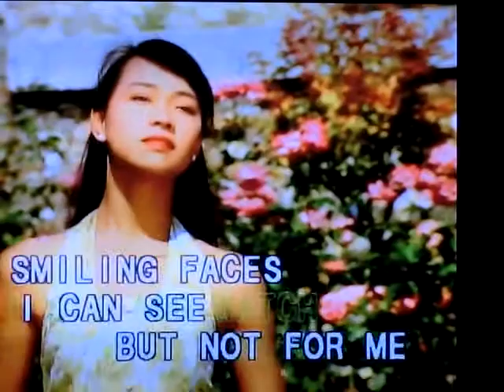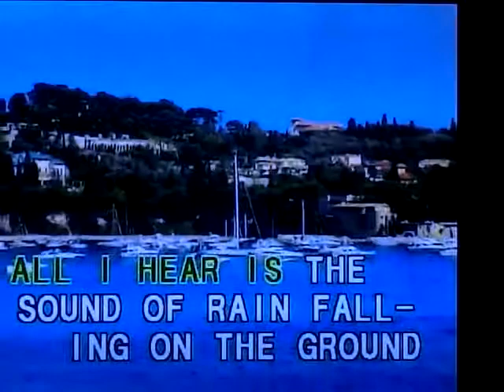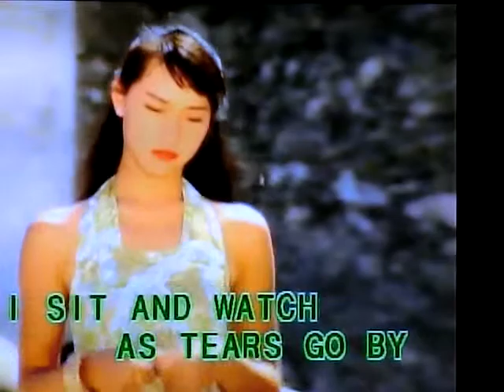甜思蕬Candy - As Tears Go By (唱K) (G) [2013-11-21]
原唱：Rolling Stones